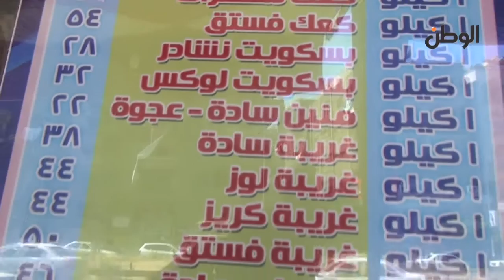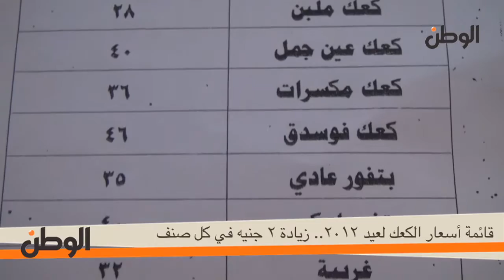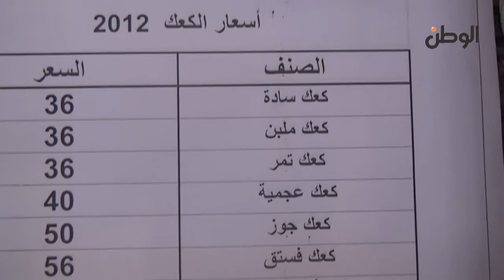الوطن | أسعار الكعك لعيد 2012.. زيادة 2 جنيه في كل صنف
قائمة أسعار الكعك لعيد 2012.. زيادة 2 جنيه في كل صنف

جريدة الوطن
جريدة يومية مستقلة